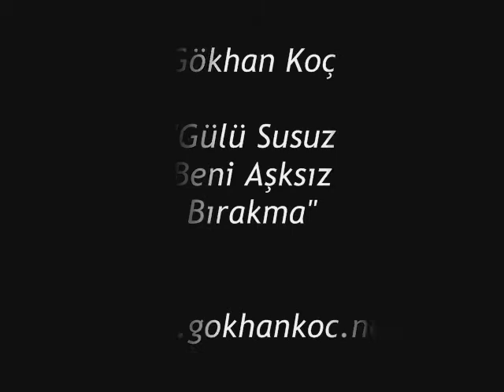Gokhan Koc-Gülü Susuz